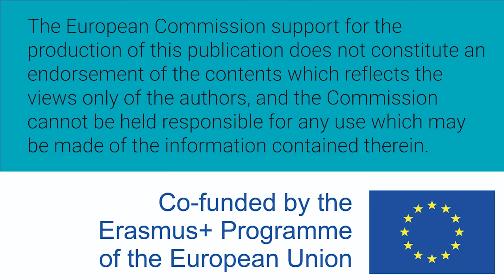Women W-STEM: Peppi Karppinen